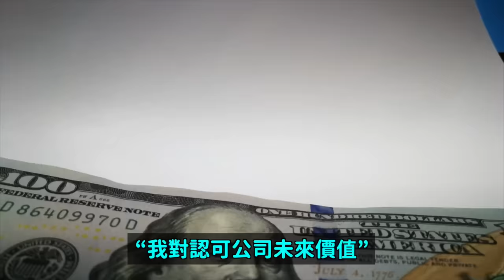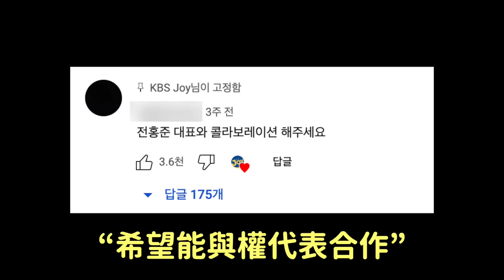電影版的反轉..FIFTY FIFTY第二期？讓所屬公司起死回生的人/AKMU秀賢透無法減肥的理由？｜DenQ